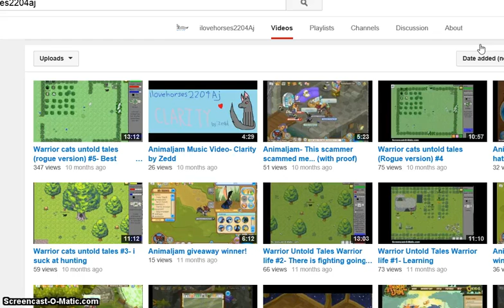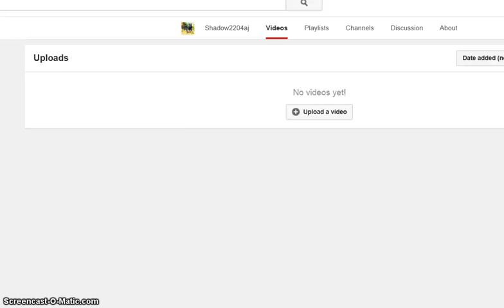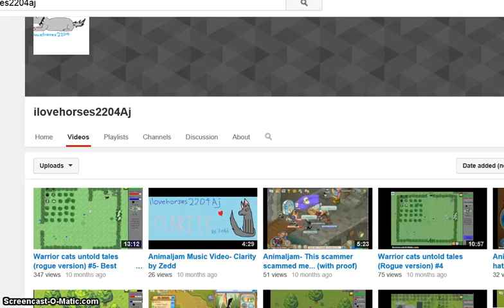Animaljam- Channel Updates/Explanation why no videos/Beta Party!/Last video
Hello jammers! ilovehorses here! Sorry I haven't been uploading videos! D: Everything is explained in this short video!
New channel! : ______________ (I'll give link when I upload a vid)
Screencastomatic (recording software, its awesome!)